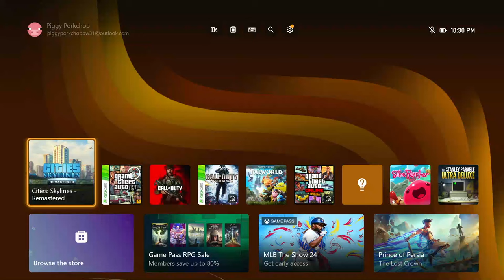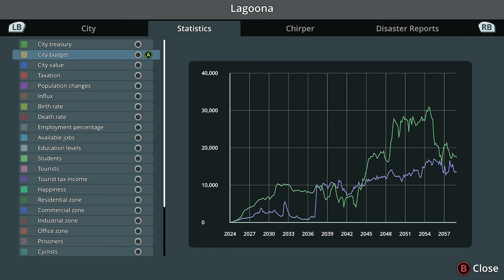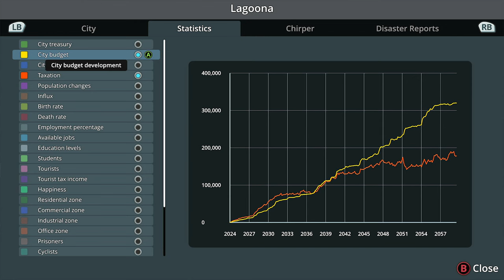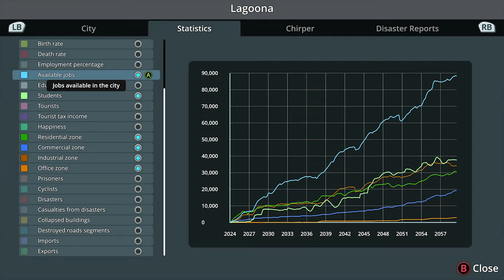Cities Skylines Remastered Playthrough | Xbox Series X | Episode 10 | No Commentary/Free-to-Use